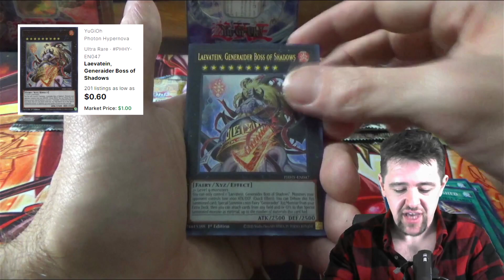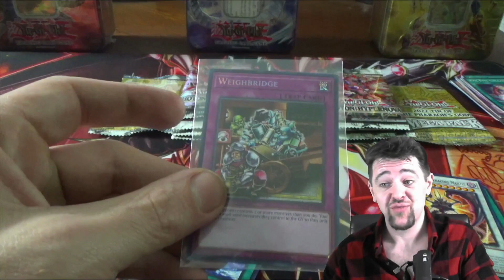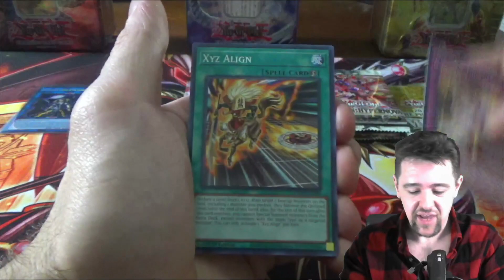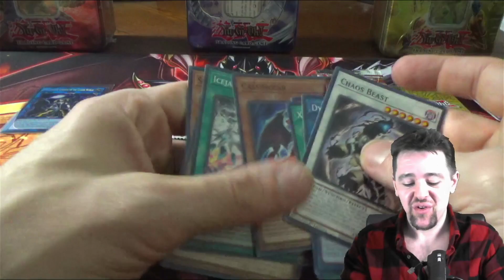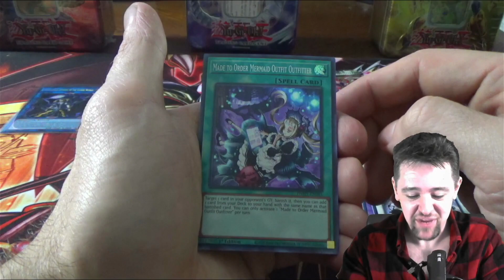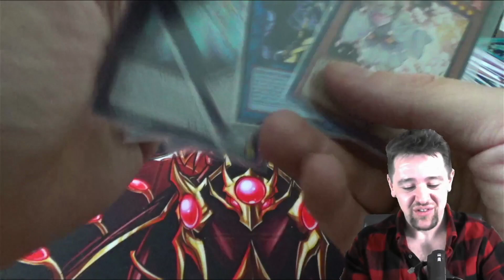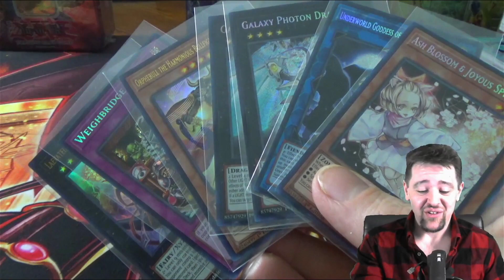When She Give's You Those Mixed Signals..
Those mixed signals man.

Jordan B.